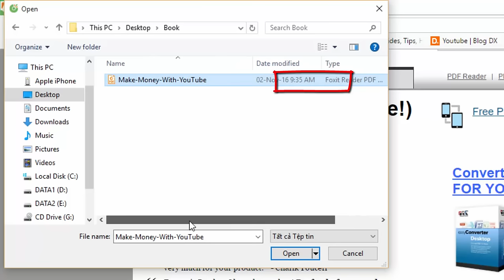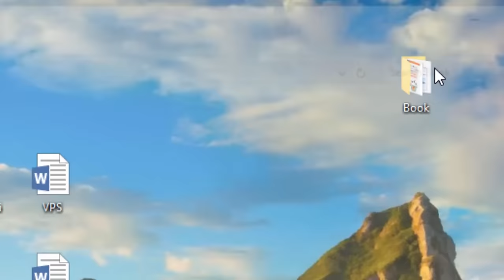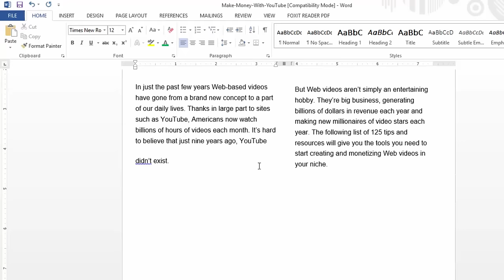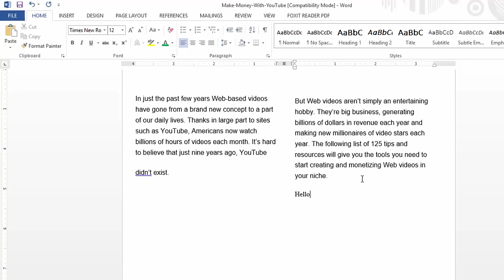How To Convert pdf to word without software using PDF Online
Convert PDF to Word (Free!) - This free online PDF to DOC converter allows you to save a PDF file as an editable document in Microsoft Word DOC format, ensuring better quality than many other converters.